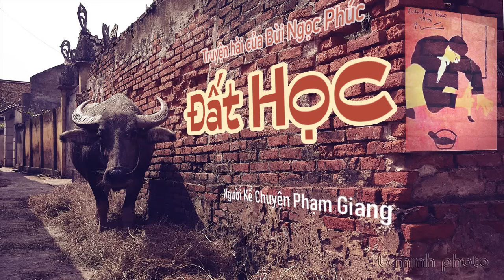Đất học I truyện hài của Bùi Ngọc Phúc I NKC Phạm Giang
Các bạn đang đến với kênh Người Kể Chuyện. Hôm nay chúng ta cùng lắng nghe một câu chuyện hài hước của tác giả Bùi Ngọc Phúc với nhan đề Đất Học, qua giọng đọc của Phạm Giang.
Đây là một câu chuyện mỉa mai sâu cay về thói hám danh, hám lợi, tham lam của con người, mượn bối cảnh xưa để nói chuyện nay vì dù có trải qua bao nhiêu thời gian, dù biến đổi về hình thức thể hiện thì những thói hư tật xấu của con người vẫn luôn luôn tồn tại...